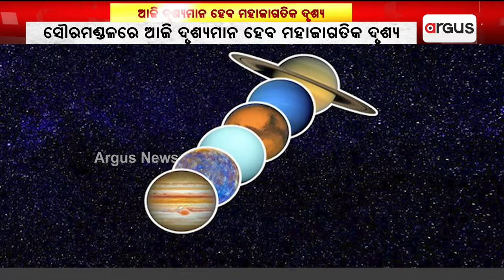ସୌରମଣ୍ଡଳରେ ଆଜି ଏକ ମହାଜାଗତିକ ଦୃଶ୍ୟ ଦୃଶ୍ୟମାନ ହେବାକୁ ଯାଉଛି|| planetary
ସୌରମଣ୍ଡଳରେ ଆଜି ଏକ ମହାଜାଗତିକ ଦୃଶ୍ୟ ଦୃଶ୍ୟମାନ ହେବାକୁ ଯାଉଛି । ମହାକାଶ ବିଜ୍ଞାନୀଙ୍କ ଆନୁଧ୍ୟାନ ଅନୁସାରେ ଆସନ୍ତାକାଲି ଏକ ସାଙ୍ଗରେ ୬ଟି ଗ୍ରହ ଗୋଟିଏ ଧାଡ଼ିରେ ରହିଥିବା ଭଳି ପୃଥିବୀପୃଷ୍ଠରୁ ଦୃଶ୍ୟମାନ ହେବ ।